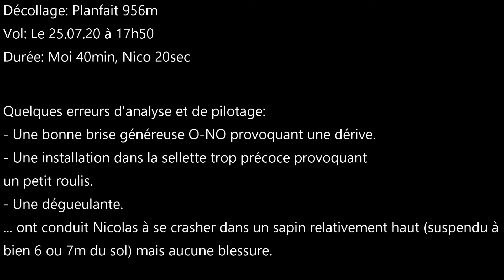Parapente - Crash de Nico à Planfait :(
Ce vol aurait pu être le dernier...
Petite vidéo "retour d'expérience" pour partager aux autres Gliders et futurs Gliders le vol de mon pote Nicolas qui après quelques erreurs, aurait pu lui coûter cher, physiquement! Et rappeler que c'est un sport vraiment incroyable, mais aussi très risqué...
Tout s'est bien fini, sans blessure. Nico a réussi à descendre de l'arbre, et prévenir les pompiers que tout allait bien pile poil avant qu'ils viennent le chercher en hélico. 1000 mercis aux parapentistes en l'air de les avoir prévenus en voyant le crash.
  Ride Safe

Si vous cherchez des musiques de qualité libre de droit pour vos montages, utilisez ce lien ca me permettra de vous parrainer👍🏻🙏